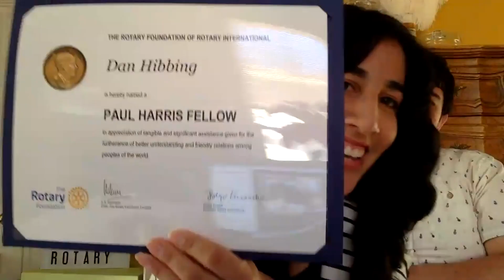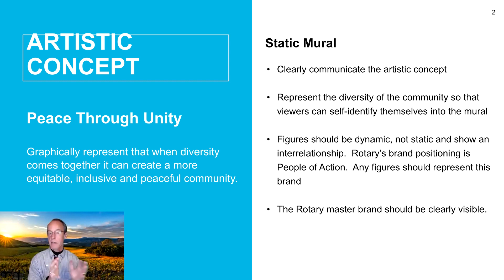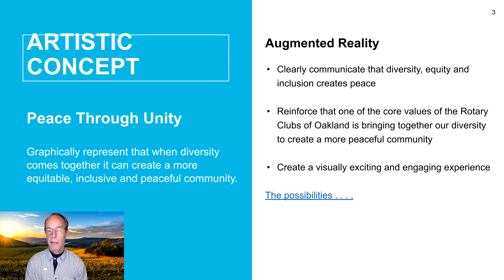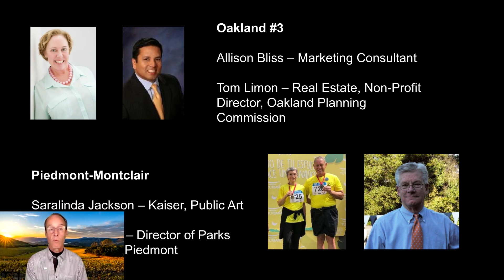Club Assembly Meeting, 3/23 | Part 1 of 2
This is a recording of our general assembly meeting dated March 23rd, 2021. Part 1 of 2.